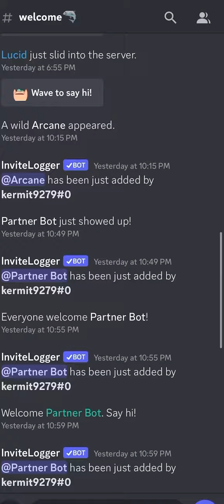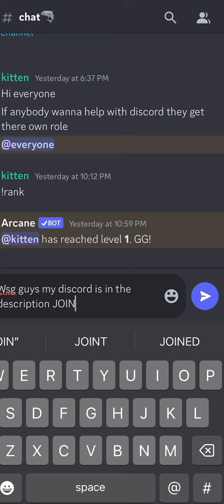Join my discord and have funnn